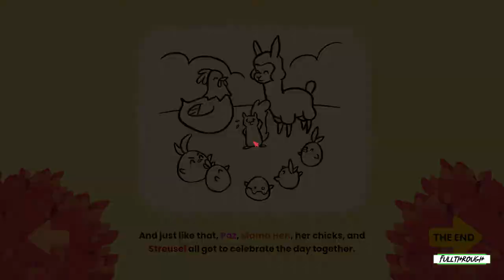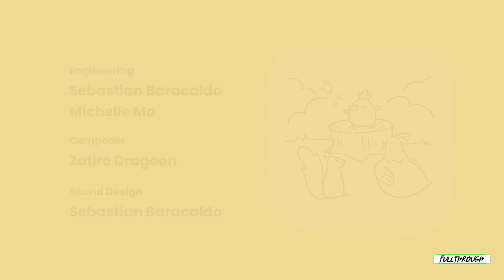Alpaca Stacka FULL WALKTHROUGH Gameplay HD (PC) | NO COMMENTARY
I hope you guys find this Alpaca Stacka full walkthrough gameplay no commentary video useful.Leave a like and share with your friends if you can ;) .Soon I'll be uploading some new videos about more games.

★ My PC ★
Gigabyte B450M AM4 Motherboard
8 Cores AMD Ryzen 7 2700 Processor
16GB RAM DDR4 2400
GTX 1660 ti 6GB GDDR6
2TB de disco duro HDD